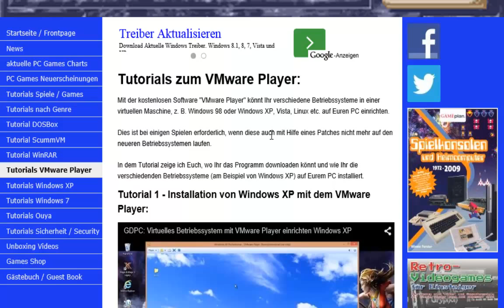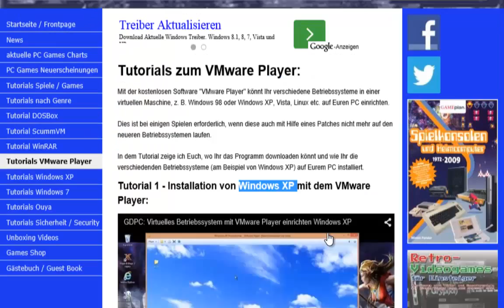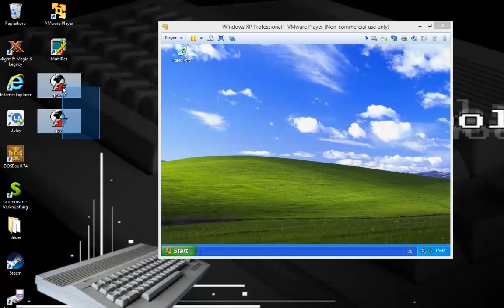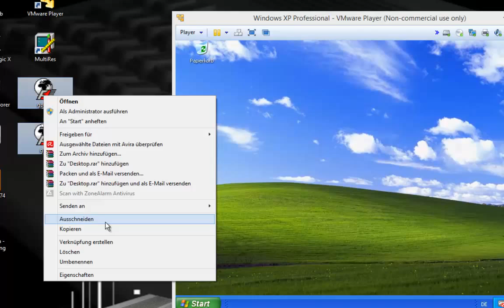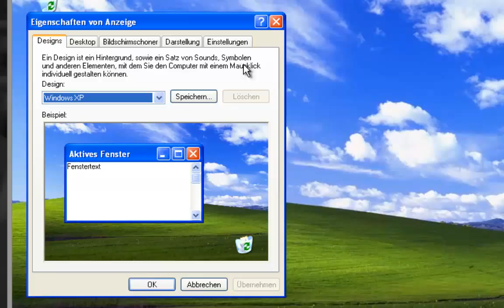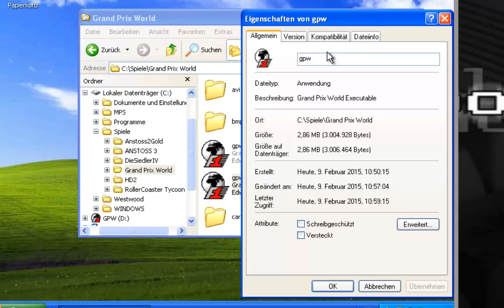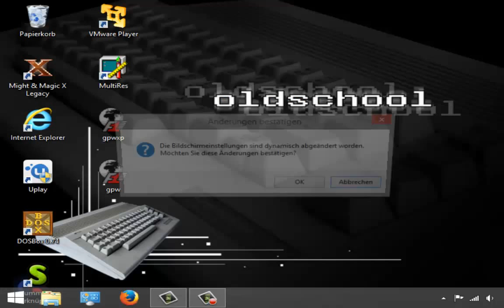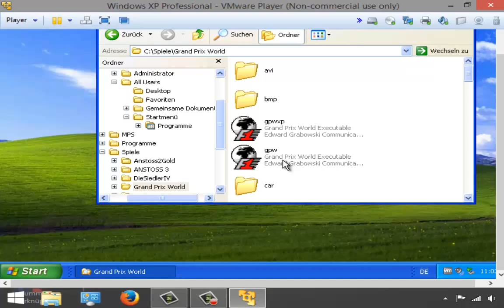GDPC: Grand Prix World auf Windows 8 + 7 + Vista spielen / 64-Bit Version / VMware Player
Grand Prix World
Windows XP
Mit diesem Video zeige ich euch wie ihr das Spiel "Grand Prix World" auch auf aktuellen 64-Bit Betriebssystemen (wie Windows 8 / Windows 7 / Windows Vista) mit Hilfe eines virtuellen Betriebssystems (Windows XP) spielen könnt. Hierfür habe ich den VMware Player genutzt. Dieses Tutorial ist nur für 64-Bit Betriebssysteme. Für die 32-Bit Betriebssysteme habe ich ein anderes Tutorial zum Formel 1 Manager Grand Prix World erstellt.

► Die besten Spiele für PC
► Mein Aufnahmeprogramm
► Aufnahmen von Konsolen + PC's

-- GameDoctorPC --